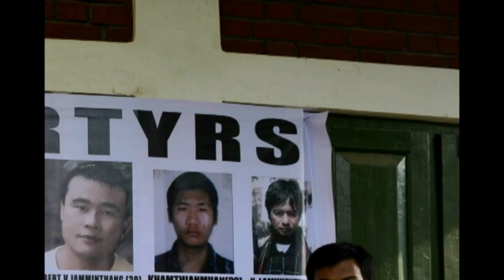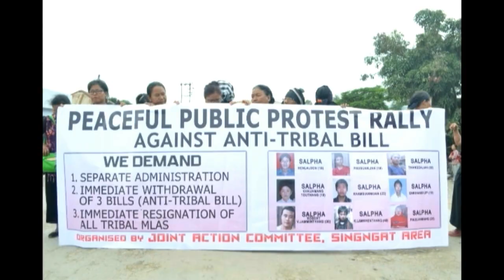Salphate Aw - Mimin Guite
by PhualvaTimes